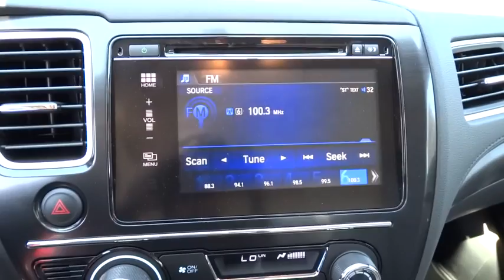2015 Honda Civic San Antonio, Austin, Houston, Boerne, Dallas, TX H151341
2015 Honda Civic

Gunn Honda
14610 IH-10 W